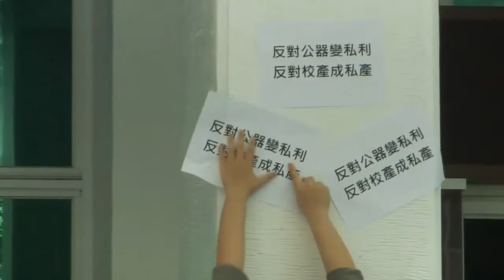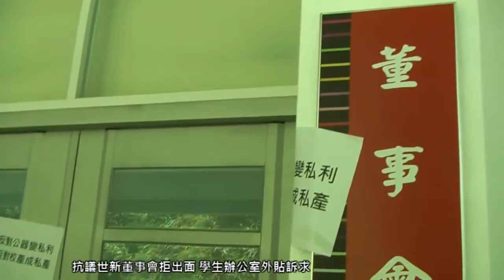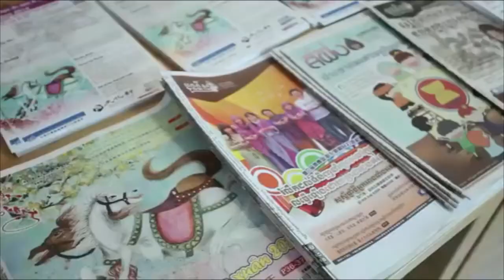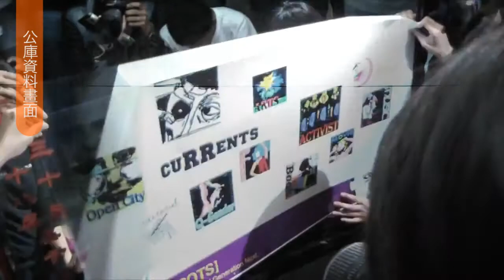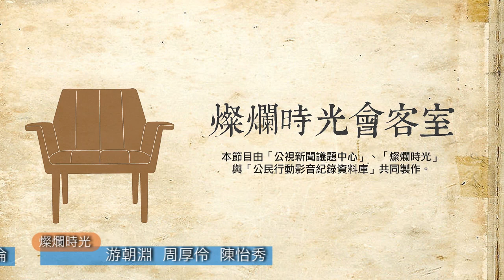燦爛時光會客室#8 立報、破報停刊風暴